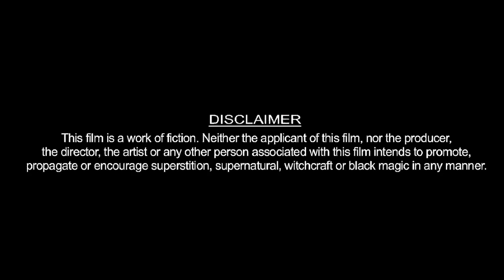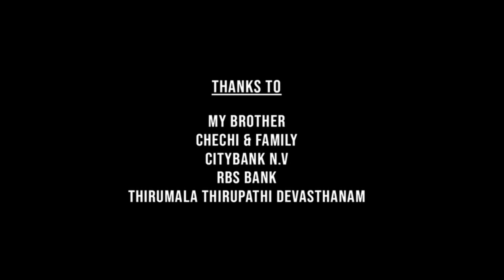Gang Leader Full Movie In Hindi Dubbed | Nani, Kartikeya Gummakonda, Priyanka Arul | Review & Facts